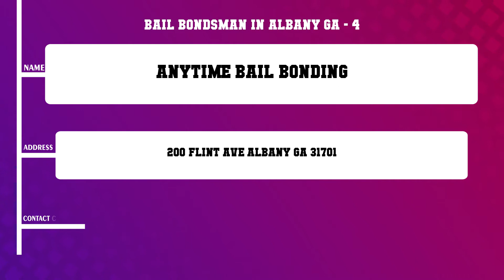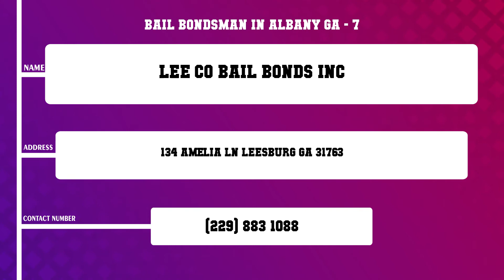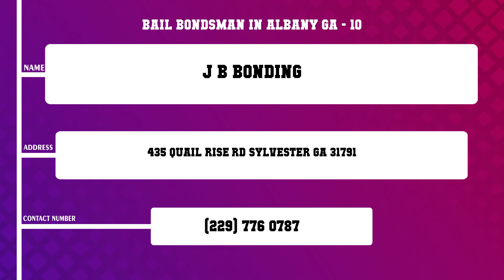Top 10 Bail Bondsman in Albany, GA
Top 10 Bail Bondsman in Albany, Most popular Bail Bondsman in Albany, GA, What are 10 best Bail Bondsman in Albany City?

List of Business/Service Listed in this Video related to Bail Bondsman:
Faircloth Bonding Serv Inc
Roberts Bail Bonding
Polite Mary A Bonding Service Inc
Anytime Bail Bonding
Express Bail Bonds
Lee Co Bail Bonds Inc
Bozeman Bail Bonds
A1 Bail Bonds
J B Bonding

Content of this Video:
10 Most Famous Bail Bondsman in Albany GA
Best 10 Bail Bondsman located near Albany
Albany Top Business related to Bail Bondsman